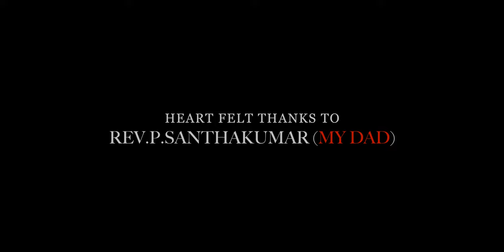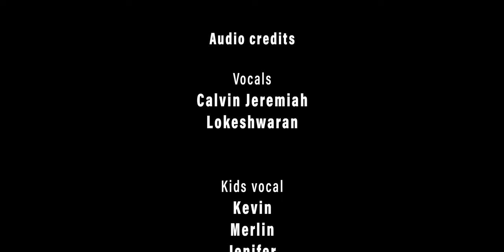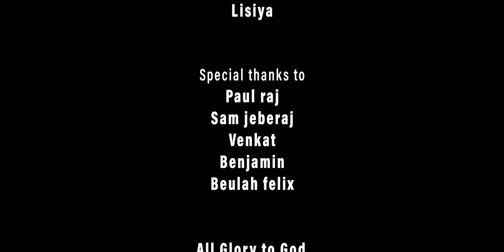Ananthathodey | Peniel ministries | Calvin Jeremiah | new christian song | Santhakumar | zylanArmani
Original Song by zylan Armani

Executive producer
Esther santhakumar

Audio credits
Vocals
Calvin Jeremiah & lokeshwaran

Kids vocal  - Kevin,Merlin,Jenifer,Steffy Pricilla

Guitars- Justin Simon
Kazoo- lokeshwaran
Vocal & kazoo Recorded @Kerar studios
By Keiron Pranab

Backing vocals
Esther, Shalini,Philomina,Beulah
Recorded @Peniel studios
by lokeshwaran

Programmed by
lokeshwaran & Calvin Jeremiah

Mixed & master by
Jerome s.v

Translated by
Dr Margrin David (kerela)

Video credits
DOP- Samuel gilton
Drone pilot  - Praveen
Cuts-  tom Edwin
colourist - kesav B raj
Post production kerar studios
Poster design & Title Animation -Solomon Jakkim
Location-Sasi Kumar

Video featuring
Keys-Immanuel
Guitar- Justin Simon
Acoustic guitar - Parthi
Drum- Ramesh
Rhythm-Lokesh
Dance
Classical by Jacklin,Dayana,Rebecca,Jennifer,Princy,
Sandhya
Western by
Epsi Kiruba,Emima,Harini,Selvi,Lisiya

Paul raj,Sam jeberaj, Venkat,Sasi Kumar Benjamin,Beulah felix